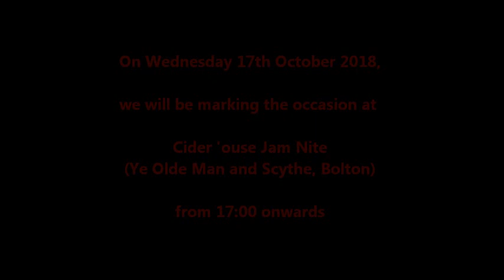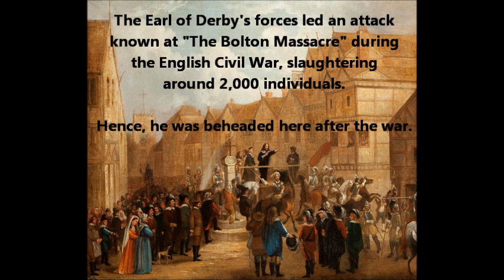A Country Torn in Two - The English Civil War around Ye Olde Man and Scythe, Bolton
This song has been recorded to promote an event taking place on Wednesday 17th October 2018 at Ye Olde Man and Scythe in Bolton, marking the anniversary of the beheading of the Earl of Derby.

"A Country Torn in Two"
A song about the English Civil War.

1. In sixteen-hundred and forty-two, in Parliament we saw;
Cromwell's friends, they took a vote. And then the went to war.
Many a man has fought and died believing truth was on their side.
But, innocence had stuck no chord and blood ran fast beneath the sword.

CHORUS:
Conflict in civil war! Who are we fighting for?
Marching side by side across a country torn in two.
Swords clash in the fields. Muskets – the soliders wield.
Blood will flow and heads will roll, how long will this ensue?

VERSE 2: (THE CAVALIERS)
My pike, it weighed one-hundred pounds. To save my life, I threw it down.
From Houghton fields we took our leave to follow He, who we believed.
Down the Deane and Moor of Tonge, we fled only hundreds strong.
And sanctuary we did seek in Pater's church, yet blood did reek.

VERSE 3: (THE ROUNDHEADS)
Fairfax and Cromell, the problems they saw. A divided nation embroiled in war.
They needed a force in the battle field, so a new model army they would build.
Of cavalry swift and sabre sure, the boldly trained to go to war.
Believing truth was on their side. And, fate and justice was their guide.

GUITAR SOLO: Colin.

Written, arranged, performed and produced by Colin Liptrot, Don Parry and Gavin Walker,

Recorded, mixed and engineered by Sam Hughes, September 2018 at Booth's Music, Bolton.

Cider 'ouse Jam Nite takes place at Ye Olde Man and Scythe, Churchgate, Bolton every 1st and 3rd Sunday of the month.